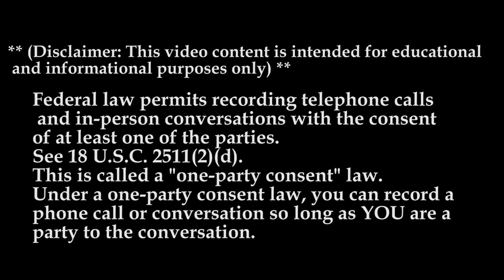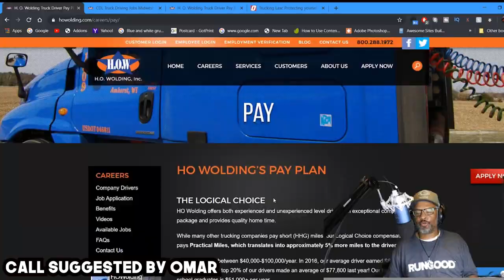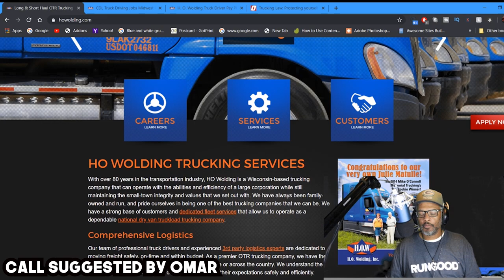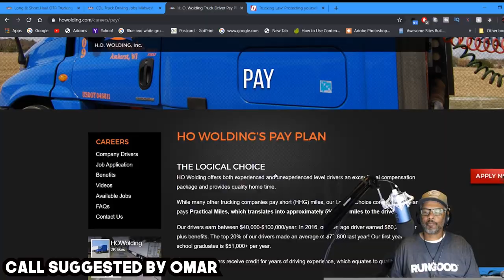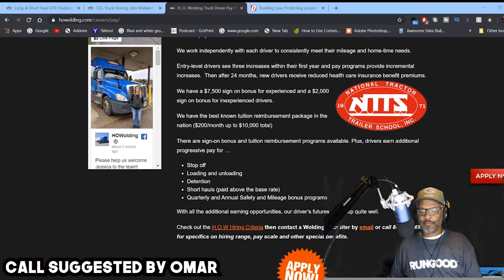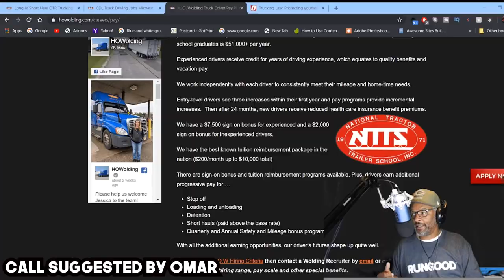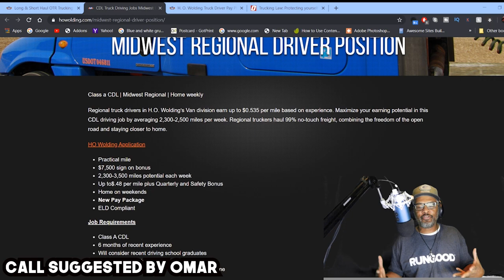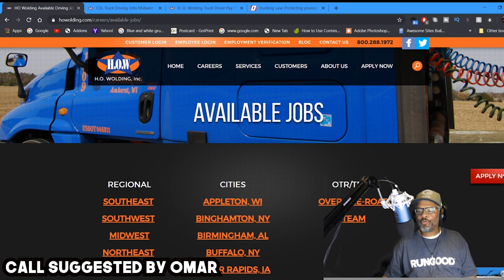H.O. WOLDING | Lockoutmen Makes The Call | 2019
HO Wolding offers both experienced and unexperienced level drivers an exceptional compensation package and provides quality home time.

While many other trucking companies pay short (HHG) miles, our Logical Choice compensation plan pays Practical Miles, which translates into approximately 5% more miles to the driver.

Our drivers earn between $40,000-$100,000/year. In 2016, our average driver earned $60,200/year plus benefits. The top 20% of our drivers made an average of $77,800 last year! Our first year wage for school graduates is $51,000+ per year.

Experienced drivers receive credit for years of driving experience, which equates to quality benefits and vacation pay.

We work independently with each driver to consistently meet their mileage and home-time needs.

Entry-level drivers see three increases within their first year and pay programs provide incremental increases.  Then after 24 months, new drivers receive reduced health care insurance benefit premiums.ntts

We have a $7,500 sign on bonus for experienced and a $2,000 sign on bonus for inexperienced drivers.

We have the best known tuition reimbursement package in the nation ($200/month up to $10,000 total)

There are sign-on bonus and tuition reimbursement programs available. Plus, drivers earn additional progressive pay for …

Stop off
Loading and unloading
Detention
Short hauls (paid above the base rate)
Quarterly and Annual Safety and Mileage bonus programs
With all the additional earning opportunities, our driver’s futures shape up quite well.